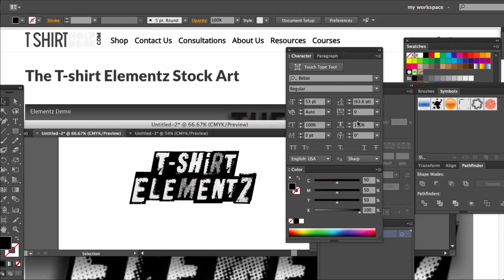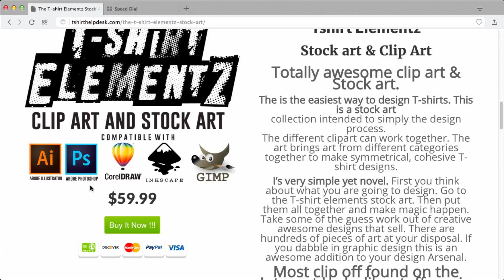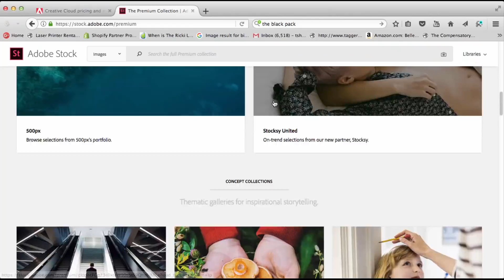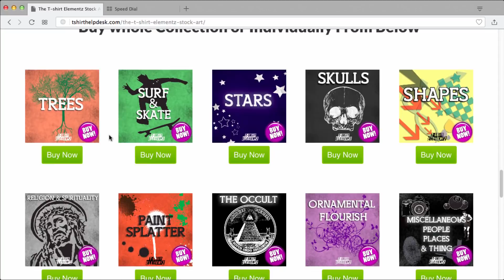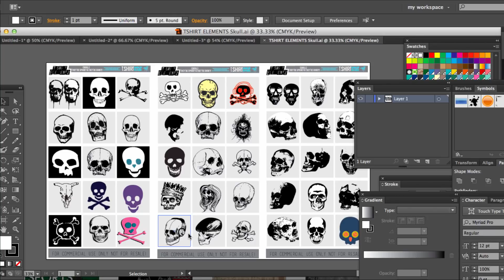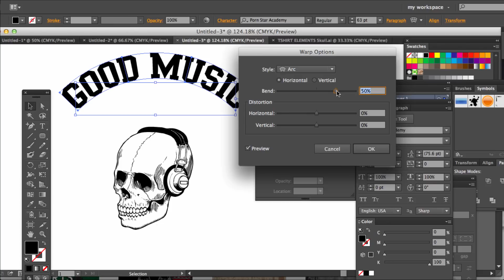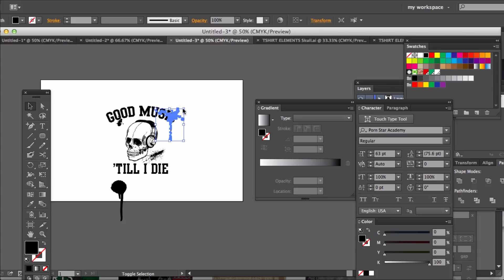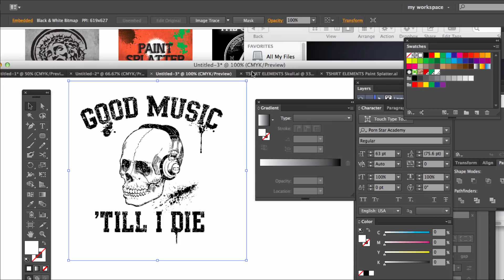How To Use Clip Art / Stock Art in Your T-shirt designs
How to use stock art & clip in T-shirt designs.